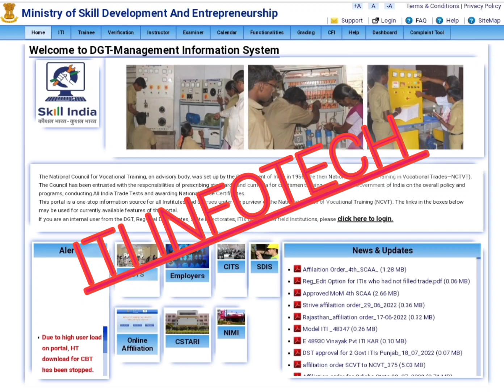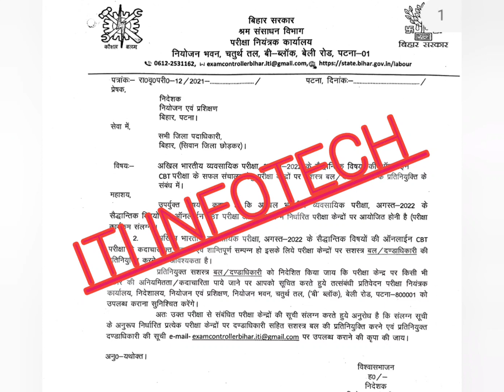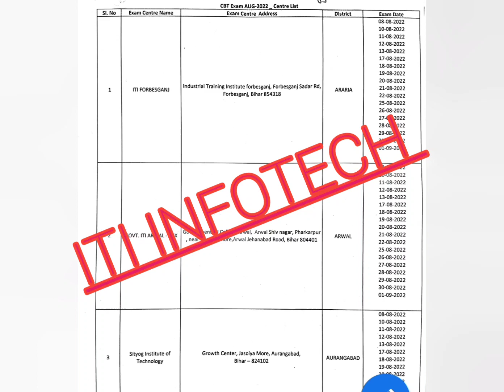DGT biggest Update 2022 || August मे होने वाले CBT Exam को लेकर DGT का नया फैसला || छात्र देखें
ITI CBT Exam Update 2022